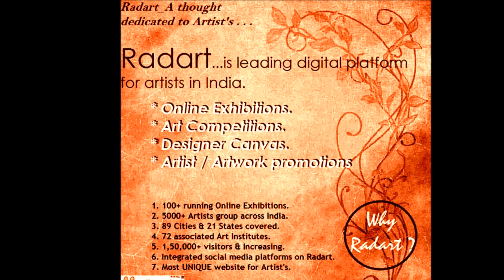Radart: Artworks by Jyotindra Ambalal, Baroda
Jyotindra Ambalal Artworks

Award :1998 Polio Eradication RELANCE VAISHVIK CHITRASARJAN Health & Welfare Society

                          GUJARAT STATE AHMEDABAD

                        : 1999 SINCERE TEACHER-STATE LEVEL by Gujarat Art Teacher Association, AHMEDABAD

                        : 2012 VNM Environmental excellence consoled award, VADODARA

                        : 2013 VNM Environmental excellence award, first prize winner, VADODARA

                        : 2015 First prize Award by GVAA

                        : 2015 Best Artist award by GSLKA

Hope you like my artworks.

What is Radart?

RAD ART INTERIORS, known as ‘Radart’across world is...

                     The Only Website in India for Artists that Integrate THE COMPLETE PROFILE with Experience of Artists, E-commerce platform up to 850 artworks, YouTube channel for VDO's, Direct Face book Links, Twitter Handle, Google+ account and Instagram -

 ON A SINGLE RADART WEB-PAGE AT LOWEST COST'S.

 * Art Competitions for All.

 * Radart Designer Canvases.

 * 72 associated Art Institutes.

 * 55 new artist’s enquiries/day.

 * Coverage 89 cities and 21 states.

 * 5900+ members group of Radart Face book.

 * 115000+ Visitors on website as per Google analytics.

 * 120+ LIVE ONLINE EXHIBITIONS with Complete Art-Life Profile of Artist's.

 * Integrated Radart Webpage with All Social Media Platforms for World Wide Promotion.

Check out the AUTHENTIC profiles of Artist's and their fantastic artwork across India.